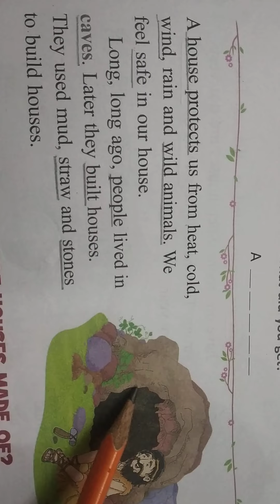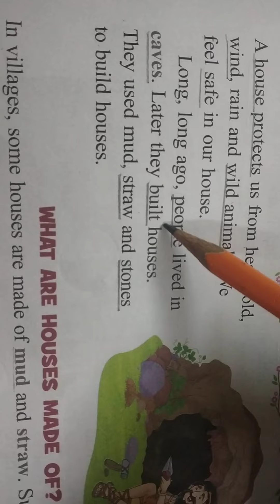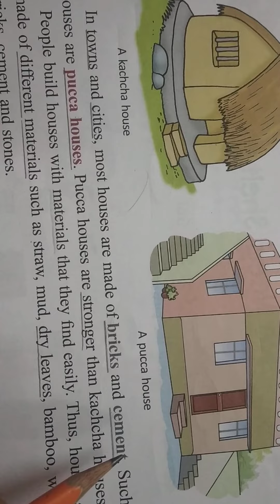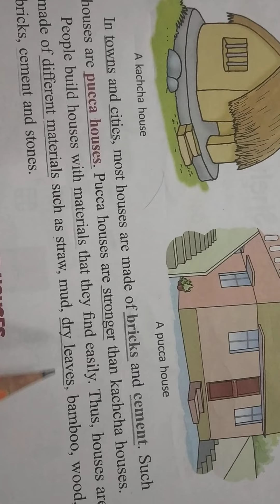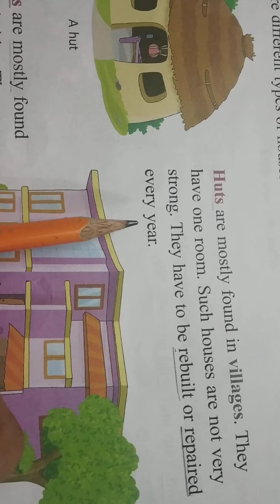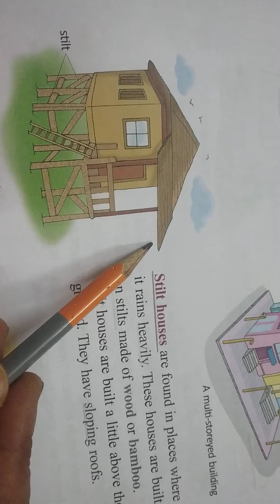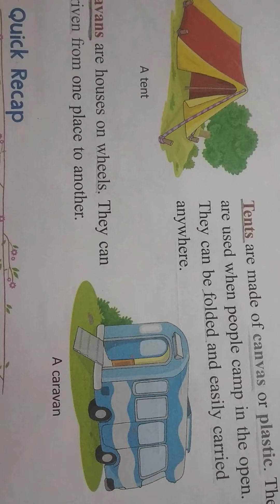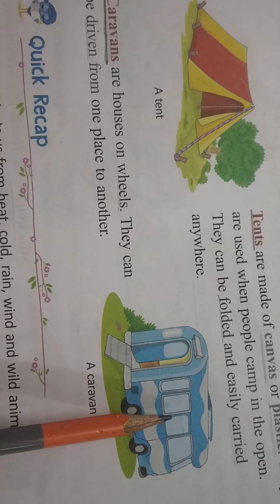ch -4 we need shelter evs class 2